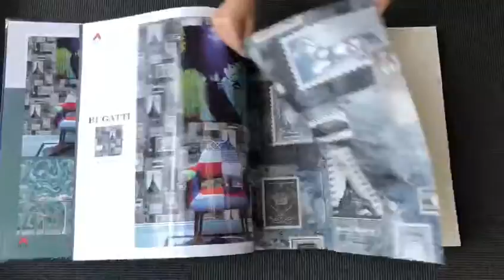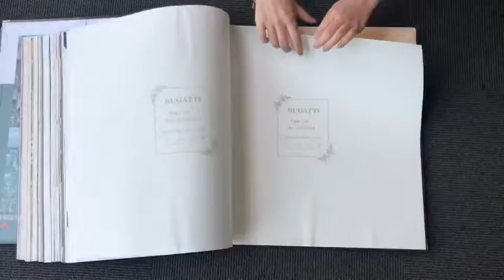Bugatti Wallpaper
RH INTERIOR WALLPAPER